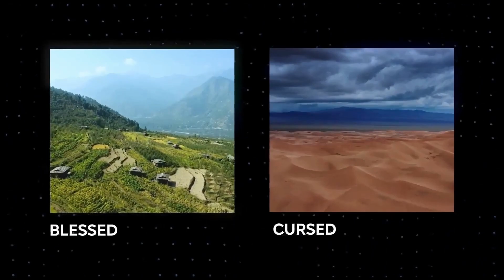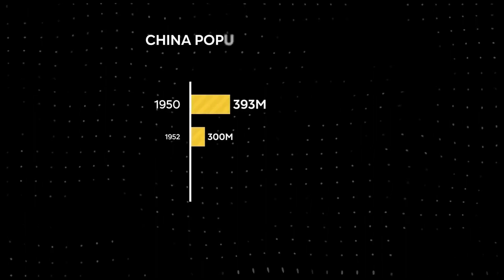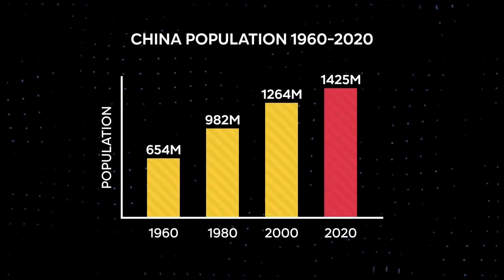The $62B Megaproject Solving China’s Water Crisis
China is tackling one of its biggest challenges—water scarcity—with a $62 billion megaproject! The South-to-North Water Diversion Project is the largest water transfer system in the world, designed to reroute trillions of gallons of water to the country’s driest regions. But can this massive project really solve China’s water crisis, or is it an environmental disaster in the making? Watch to find out!